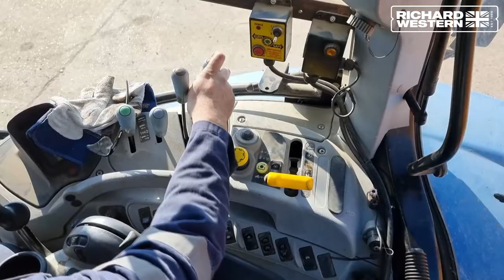SF18HS Suffolk Trailer with Auger and Hydraulic Sheeting System